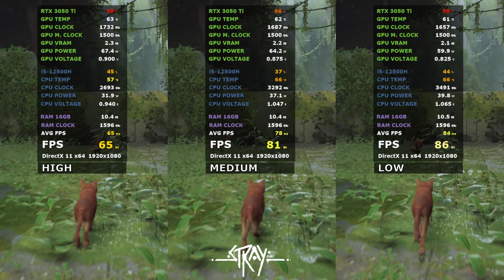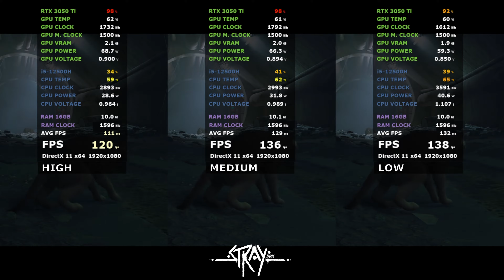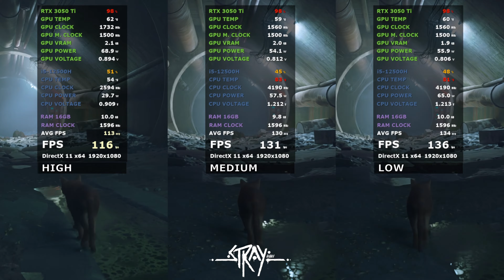Stray FPS Test 3050 Ti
*Gaming Laptops

💻Acer Nitro 5 12-500H 3050 Ti
💻Lenovo Legion 5 Pro Gaming Laptop
💻ALIENWARE M15 R3 i7 10875H RTX 2070 Super

*Upgrades
💽Samsung 970 Evo 500 NVMe
👉Thermal Grizzly Kryonaut Extreme